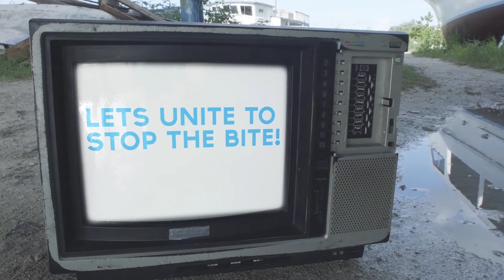ZDC Bahamas | Stop Zika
ZDC Bahamas | 60sec TV Commercial

Director: Lavado Stubbs
Executive Producer: Margaret Glynatsis